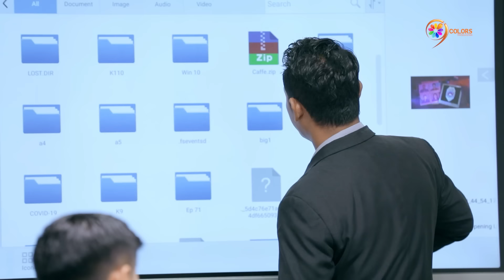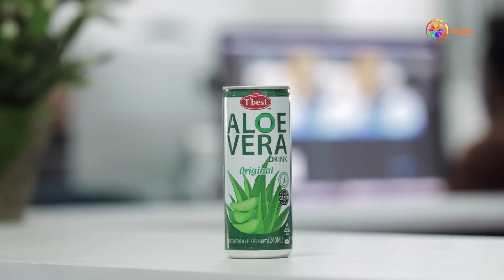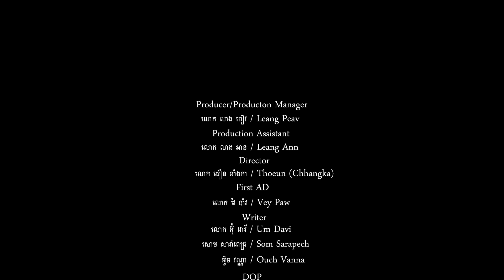រឿង: ឧក្រិដ្ឋជន វគ្គ: បំណុលល្បែងផ្ដាច់ជីវិត Ep90